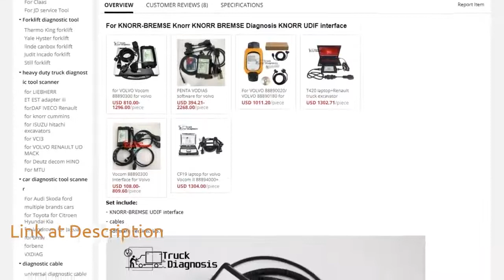multi language KNORR BREMSE diagnostic tool for Knorr trailers and semi trailers brake system KNORR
Cheap Car Diagnostic Cables &amp; Connectors, Buy Quality Automobiles &amp; Motorcycles Directly from China Suppliers:multi language KNORR BREMSE diagnostic tool for Knorr trailers and semi trailers brake system KNORR NEO UDIF Interface tool